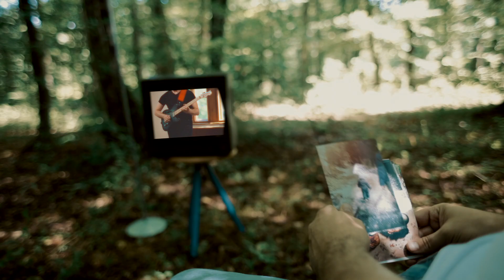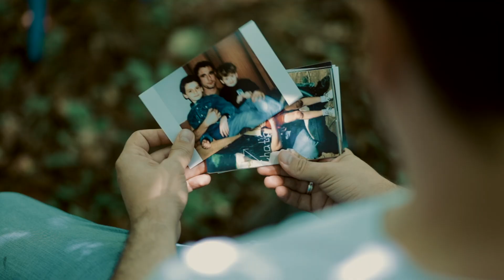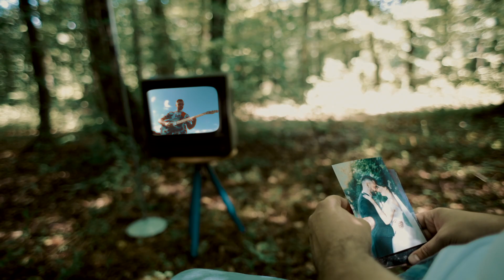Mejdi Sulejmani – Nemir [Official Video 2020]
Muzika: Mejdi Sulejmani
Aranžman: Mejdi Sulejmani
Mix: Mirza Balić (Galaxy Production)
Master: Mirza Balić (Galaxy Production)
Studio: ‘’Galaxy Production’’

Gitara: Mejdi Sulejmani
Bas gitara: Kenan Imamović
Bubnjevi i programiranje: Mejdi Sulejmani
Synth: Mejdi Sulejmani

Studio: 100% Media
Režija: 100% Media
Editovanje i postprodukcija: 100% Media
Fotografija: Omar Tursić I Ramiz Dedaković
Kamera: Omar Tursić i Ramiz Dedaković
Šminka: Naida Sulejmani
Frizura: ‘’Change Studio’’ Sarajevo

HAYAT PRODUCTION

Any copying of video and / or audio recordings and uploading to other channels is prohibited!